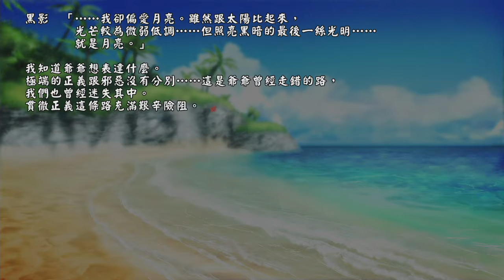閃亂神舞 少女的抉擇 Part23 - 兩備的決心